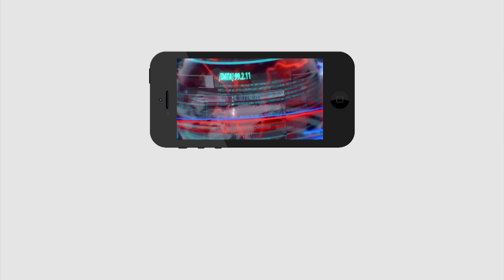Lady Sensational comments on YS Jagan and Chandrababu | ఈ మహిళ మాటలకి షాక్ అవ్వాల్సిందే